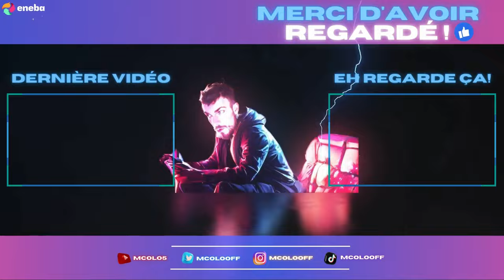FAR CRY PRIMAL 2024 : LA BÊTE MAJESTUEUSE | #11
Plus c'est gros plus c'est beau !